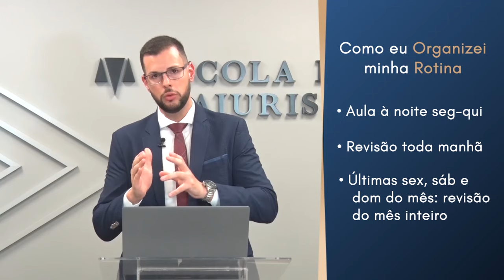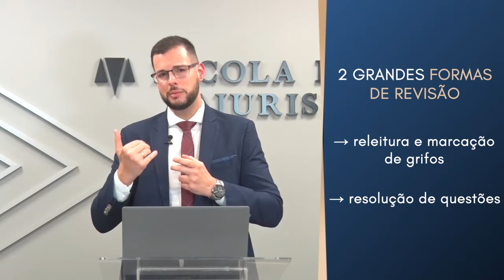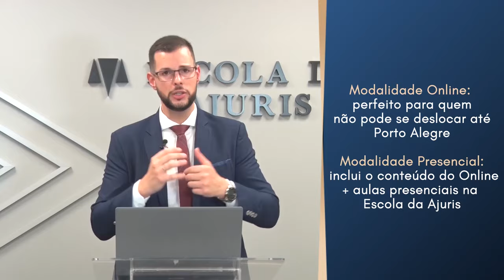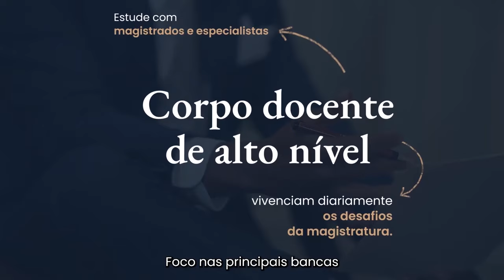Magistratura: Planeje, Estude e Conquiste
Nesta aula especial, você vai descobrir:

1️⃣ A nova realidade da preparação para a Magistratura: como se adaptar às mudanças do cenário atual.
2️⃣ O planejamento ideal para seus estudos em 2025: aprenda a organizar sua rotina de forma eficiente e prática.
3️⃣ Desvendando mitos e descobrindo verdades: 2 mitos sobre concursos que você precisa abandonar e 1 verdade que pode transformar sua preparação.
4️⃣ Tudo sobre o Novo AprovAjuris 2025: o curso mais completo e atualizado da Escola da Ajuris, pensado para atender suas necessidades e te guiar até a aprovação.

Além disso, você terá acesso a uma oferta especial, disponível por tempo limitado!

✅ Vantagens do Novo AprovAjuris:

✅Simulados e provas periódicas para treinar como no dia da prova.
✅Aulas aprofundadas com magistrados e especialistas.
✅Trilhas de aprendizado estratégicas com materiais exclusivos.
✅Encontros com juízes para insights práticos e motivação.
✅Acompanhamento contínuo por 1 ano para te guiar até a aprovação.
⚠️ Essa aula ficará disponível apenas por tempo limitado! Assista e reveja enquanto ainda está no ar!

↗️ Compartilhe: envie para quem pode se beneficiar dessa aula.

🎯 Agora é com você! Sua preparação começa aqui.